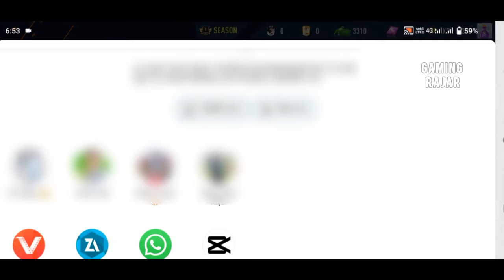𝗥𝗖𝟮𝟰 𝗔𝗗𝗗 𝗪𝗜𝗧𝗛 𝗙𝗥𝗜𝗘𝗡𝗗𝗦 𝗠𝗨𝗟𝗧𝗜𝗣𝗟𝗔𝗬𝗘𝗥= 𝗥𝗘𝗔𝗟 𝗖𝗥𝗜𝗖𝗞𝗘𝗧™𝟮𝟰 𝗙𝗥𝗜𝗘𝗡𝗗𝗦 𝗠𝗨𝗟𝗧𝗜𝗣𝗟𝗔𝗬𝗘𝗥= 𝗥𝗖𝟮𝟰 𝗙𝗥𝗜𝗘𝗡𝗗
rc24,
 how to play multiplayer with friends,
how to play with friend in Real Cricket 24,
how to play with friends in rc24,
play multiplayer with friends in real cricket 24,
how to play with friends in cricket 24,
how to add friends in real cricket 24,
 how to invite friends in real cricket 24,
 how to send friend request in real cricket 24,
how to play with friends in real cricket 24,
 how to play match with friends in real cricket 24, how to play multiplayer with friends in real cricket 24,
 Real cricket 22 how to join multiplayer with friends,
 Real cricket 22 gold shot